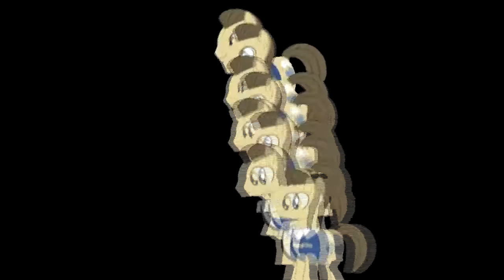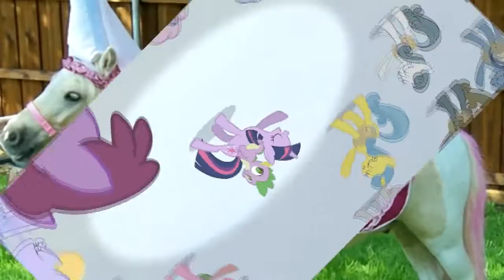Hardware Store PONY STYLE ﾟヮﾟ